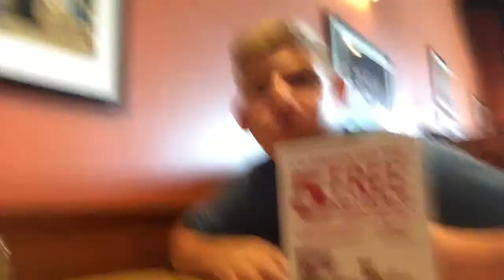in life time with Haydogamg session 2 premier